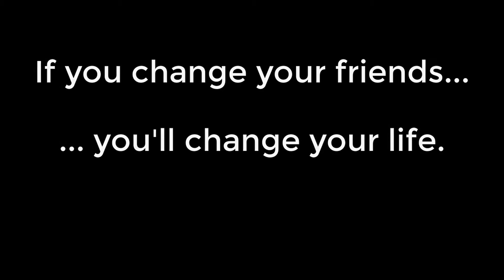Change Your Source of Energy & Information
- Some of you need to watch this.
If you've got negative people around you all the time, you've got to MASSIVELY change your environment.
Change your friends - change your life.

My inside camera (GoPro HERO5)
My outside camera (Canon 80D)
My microphone (VideoMic Go)